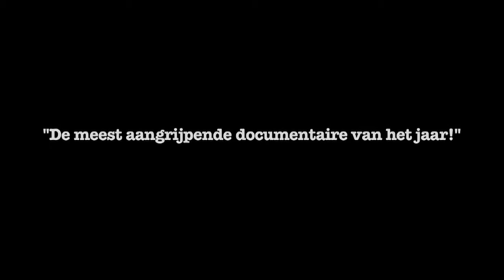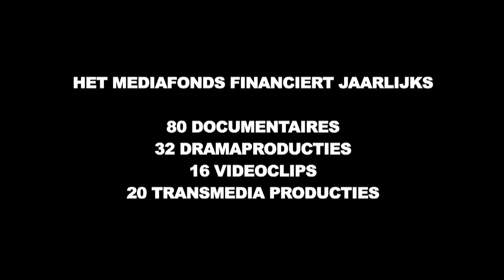De laatste dagen van het Mediafonds (Janine, 2010)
Janine (2010) - Paul Cohen